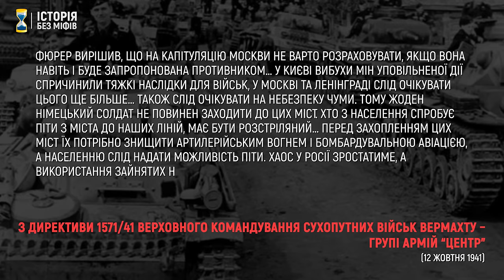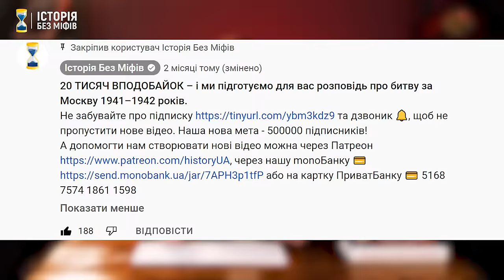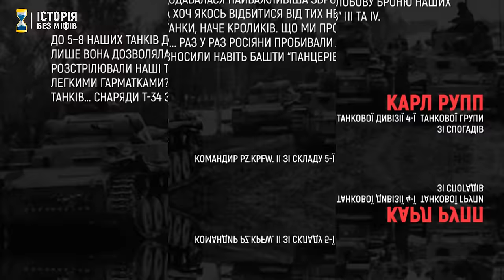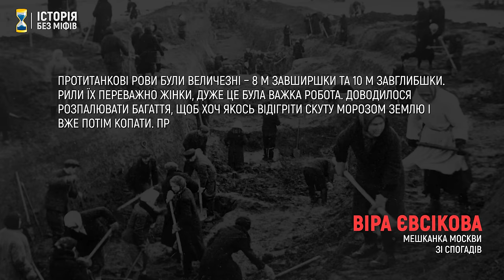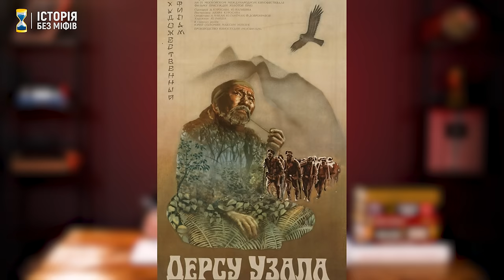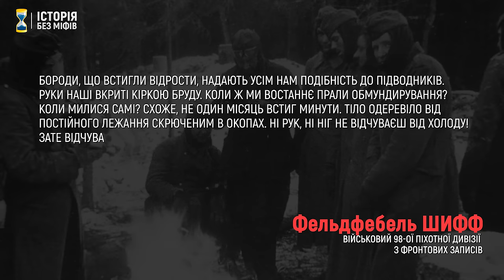Прорахунки Гітлера: чому вермахт не захопив Москву? // Історія без міфів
У грудні 1941 року німецький бліцкриг на Сході зазнав остаточної невдачі, коли вермахт не взяв Москву. Війна набула тривалого характеру, що грало на користь противників Гітлера – вони володіли значно більшими ресурсами й можливостями. Чому після грандіозних перемог у Білорусі, під Києвом, Вязьмою та Брянськом, після кількамільйонних втрат Червоної Армії німці так і не спромоглися подолати останні кілометри до столиці СРСР? Які стратегічні помилки й прорахунки допустили Гітлер і його найближче оточення? Розповідаємо у свіжому випуску “Історії Без Міфів”.